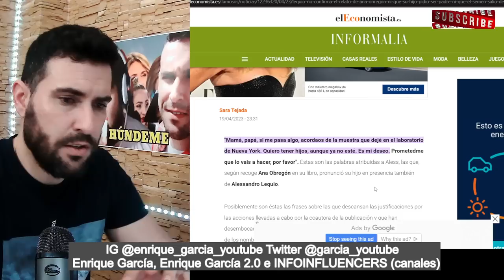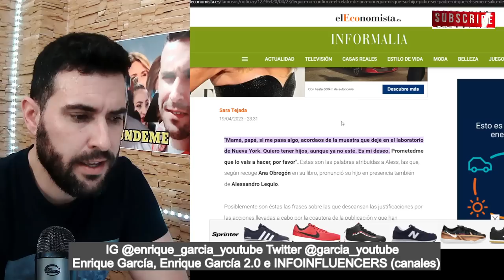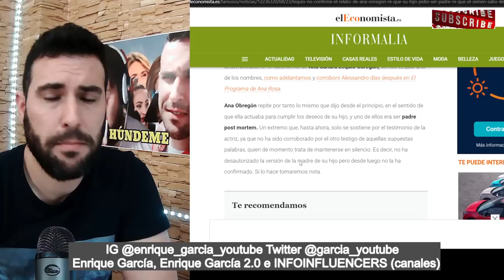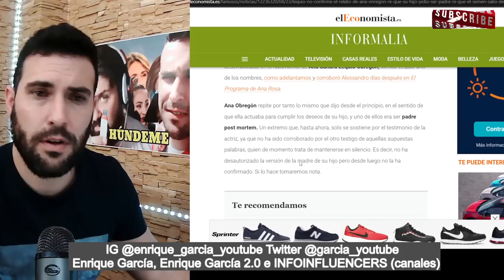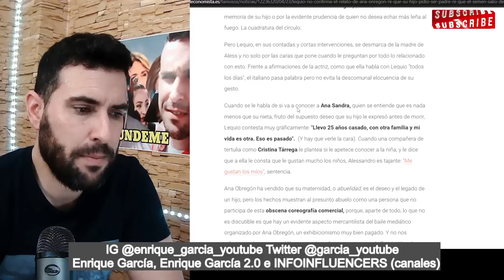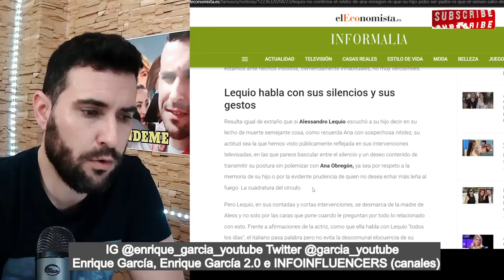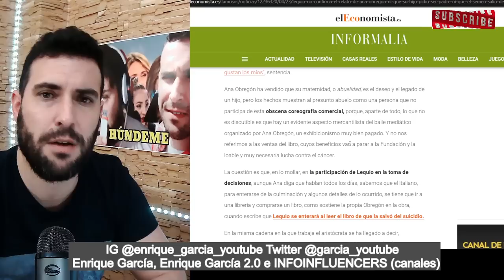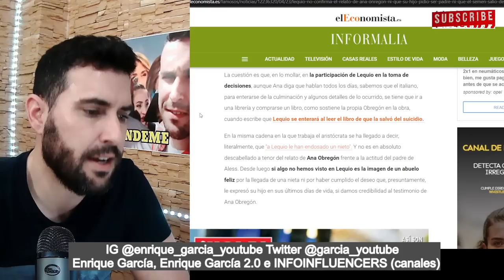🚨LEQUIO NO AFIRMA el RELATO de ANA OBREGÓN y RECHAZA a su NIETA